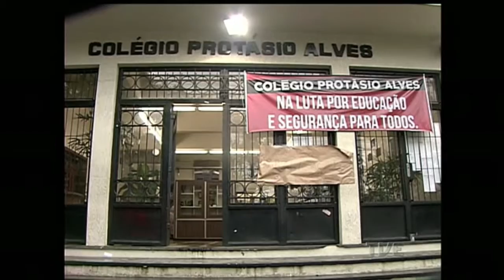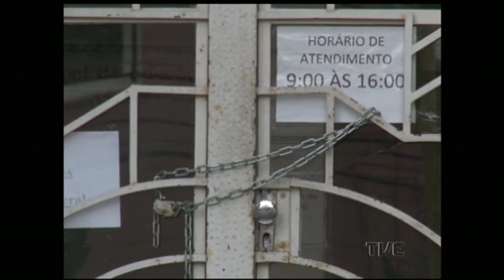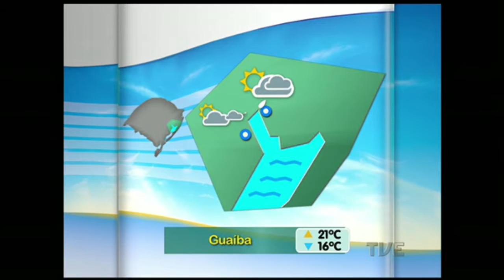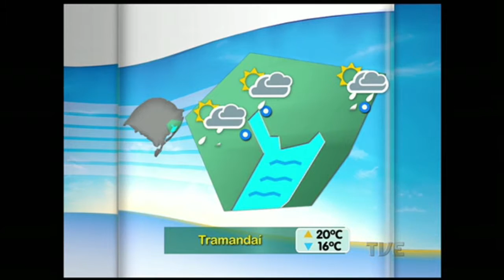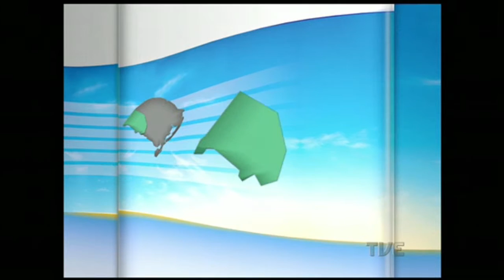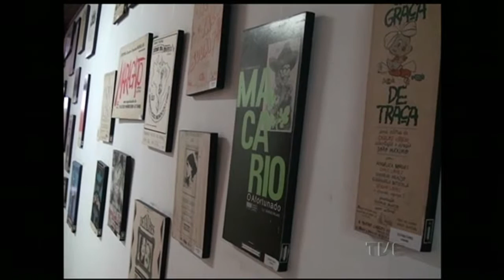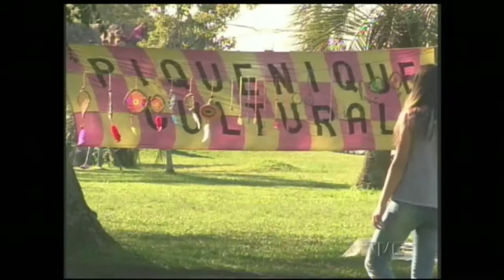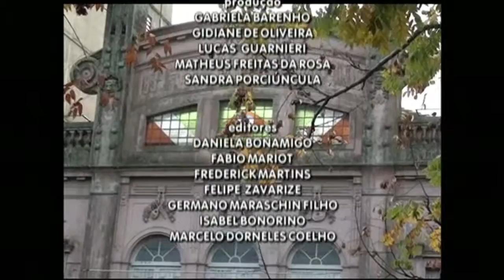Segunda Edição | TVE 4/8/2015